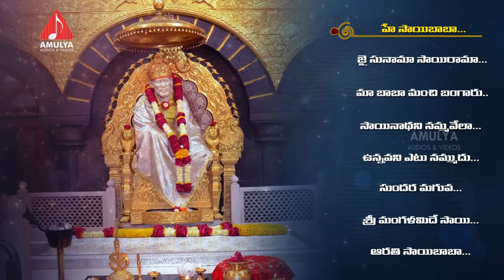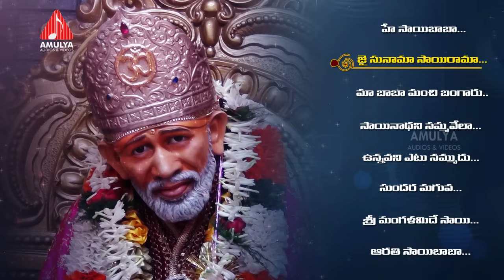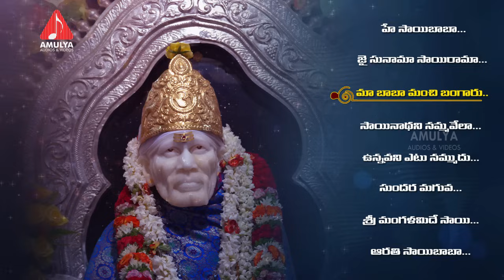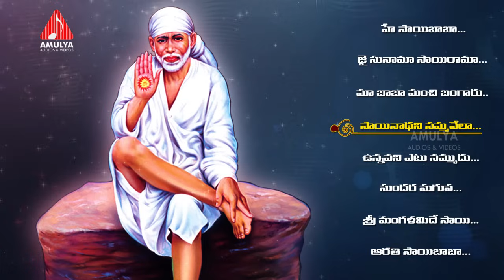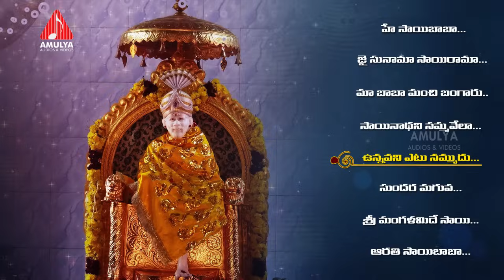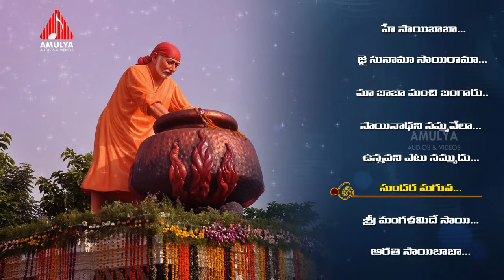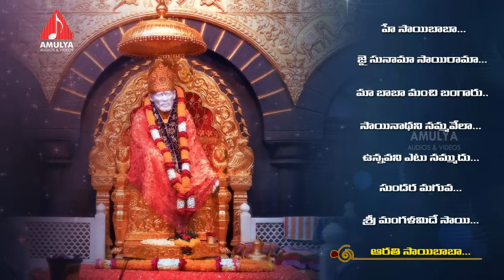Hey Baba Shirdi Sai Bhakti Geethalu | Telugu Devotional Songs | Amulya Audios And Videos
Listen to Hey baba Shirdi sai bhakti geetalu Telugu Audio Song.Saibaba Devotional Album on Amulya Audios and Videos. Sai Baba is worshipped by people around the world. He had no love for perishable things and his sole concern was self-realization.

He taught a moral code of love, forgiveness, contentment, inner peace and devotion to God or Guru. Sai Baba who resided in Shirdi, is also known as Shirdi Sai Baba and was an Indian spiritual guru who was regarded by his devotees as a saint, fakir and satguru according to their individual beliefs. He was revered by both Hindu and Muslim devotees.

Jukebox List :-

Hye saibaba song :- 00:01

Jai sunama sairama song :- 05:12

Maa baba manchi bangaru song :- 11:24

Sai nadhuni nammavale song :- 17:46

Unnapani yetu nammudu song :- 23:06

Sundara maguva song :- 27:48

Sri mangalamidi sai song :- 33:44

Aarathi saibaba song :- 39:08